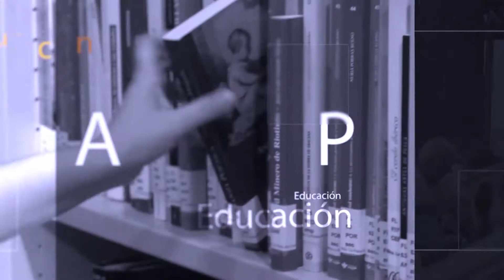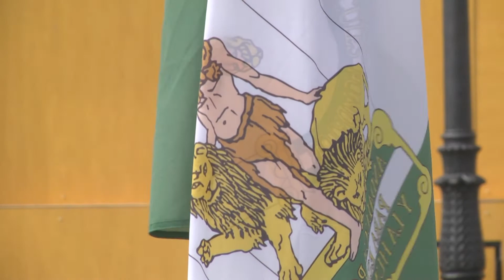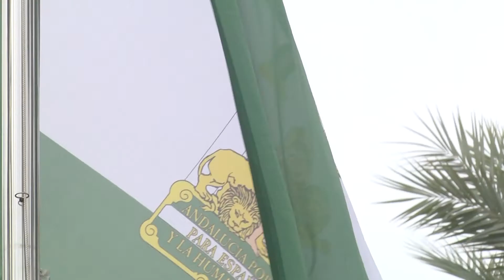Acto Izada de bandera Día de Andalucía- La Palma del Condado - 28/Febrero/2022